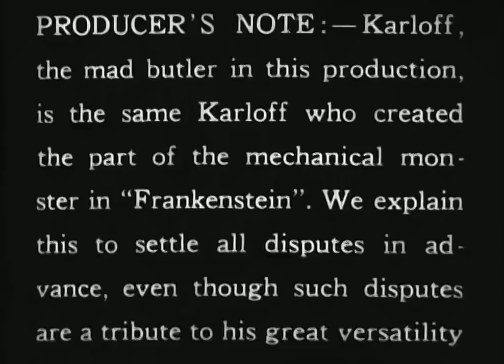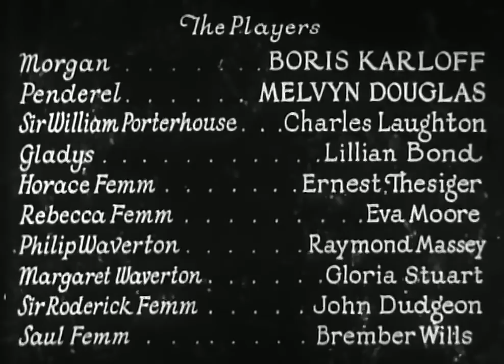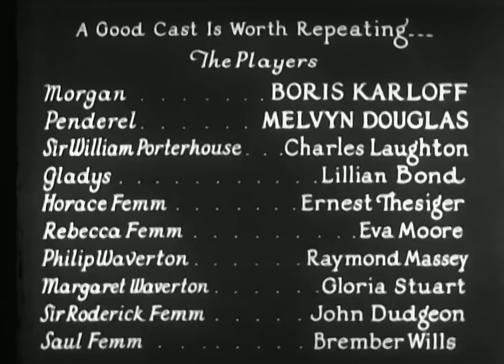The Old Dark House Boris Karloff 1932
Philip Waverton (Raymond Massey), his wife Margaret (Gloria Stuart), and their friend Roger Penderel (Melvyn Douglas) are lost while driving at night in a heavy storm. They come upon an old house in the Welsh countryside where they receive shelter by